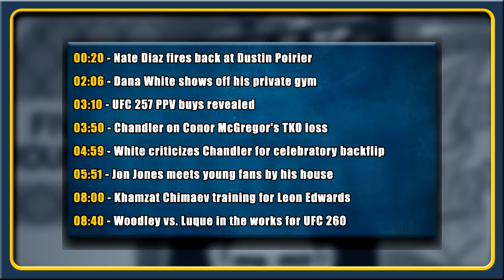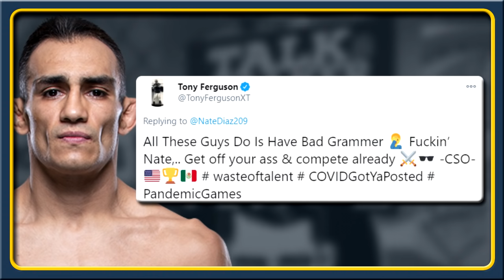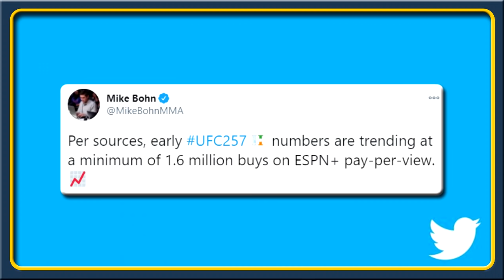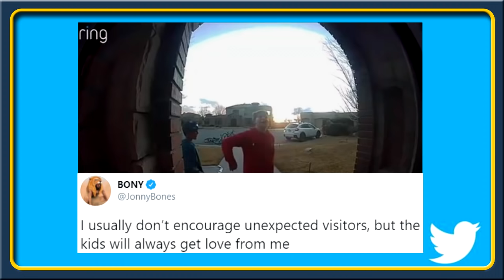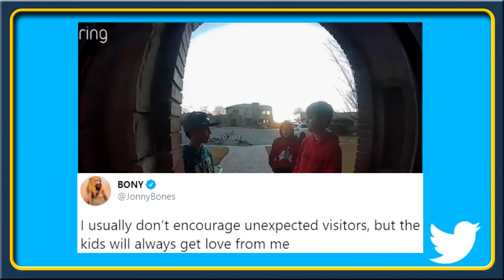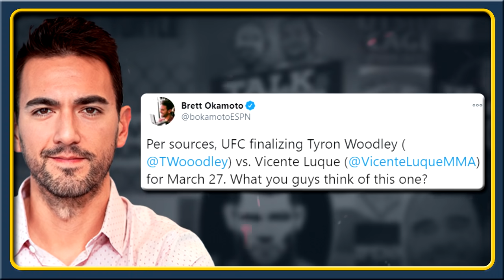UFC 257 PPV buys REVEALED, Nate Diaz FIRES BACK at Dustin Poirier, Gaethje & Ferguson react,Chandler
MMA news today:

NATE DIAZ reacts to Dustin Poirier's callout, Gaethje & Ferguson respond
Speaking to MMA media on Sunday, Poirier weighed in on a potential fight with Nate Diaz
Now, Nate Diaz took to Twitter to respond to Dustin Poirier's comments
Diaz also took a shot at Conor McGregor following TKO loss to Poirier

JON JONES meets young fans by his house and gives them autographs

DANA WHITE shows off his private gym in Abu Dhabi

MICHAEL CHANDLER reacts to Conor McGregor's TKO loss to Dustin Poirier

TYRON WOODLEY vs. VICENTE LUQUE targeted for March 27 event

UFC 257: McGregor vs. Poirier generated 1.6+ million pay-per-view buys according to MMA Junkie's Mike Bohn
This is the second biggest pay-per-view in the history of the organization

2. UFC 257 McGregor vs. Poirier         1,600,000+ PPV buys
3. UFC 202 Diaz vs. McGregor 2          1,600,000 PPV buys
4. UFC 196 McGregor vs. Diaz            1,317,000 PPV buys

KHAMZAT CHIMAEV training for Leon Edwards fight
Chimaev and Edwards are scheduled to fight at UFC on ESPN+ 45 on March 13

DANA WHITE criticizes Michael Chandler for celebratory backflip